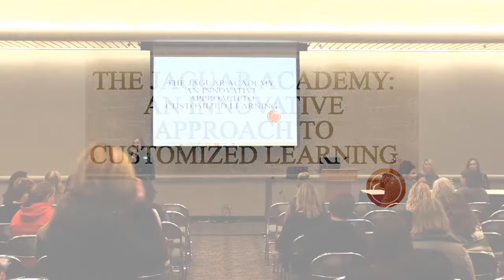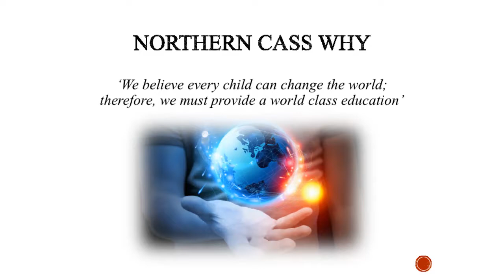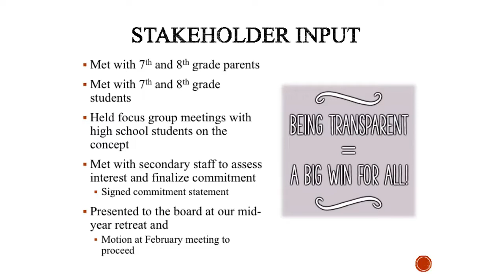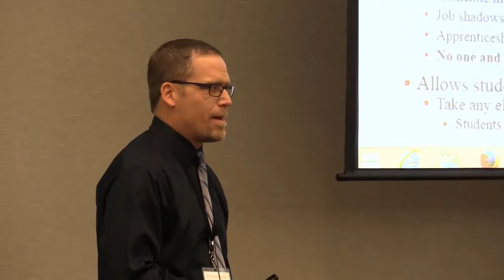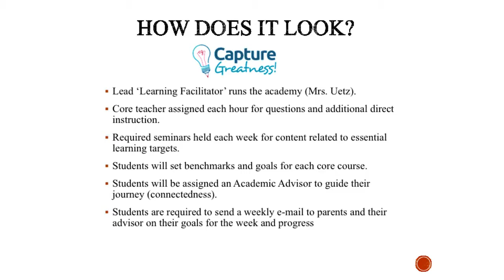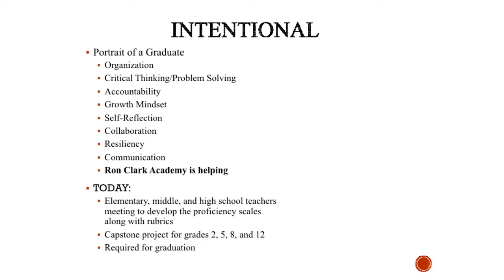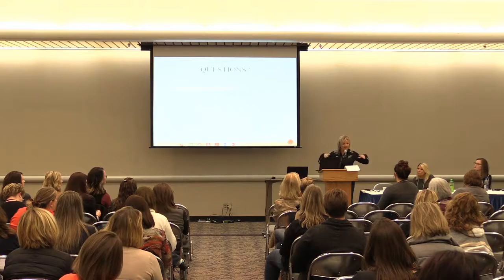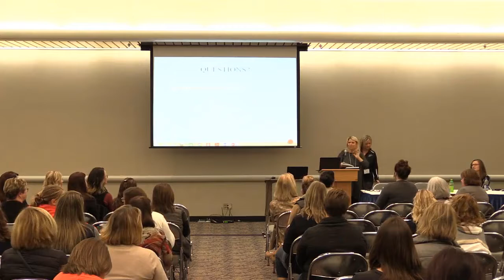InnovativeLearning 1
Innovative Learning